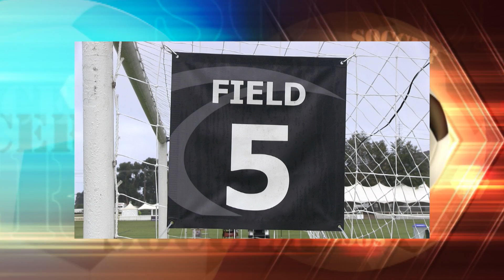HSC BULLS ACADEMY 01B vs SEATTLE UNITED B00 COPA BU15 SURF SUPER CUP